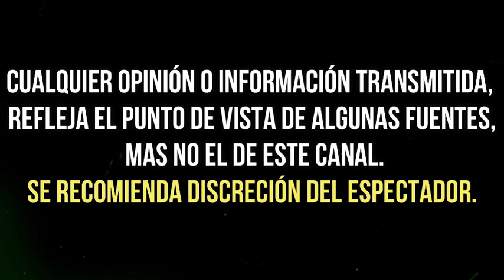ERIK RUBIN DEFIENDE a ANDREA LEGARRETA tras INSULTOS de ALFREDO ADAME y DESMIENTE INFIDELIDAD